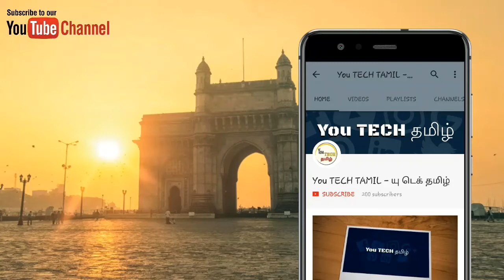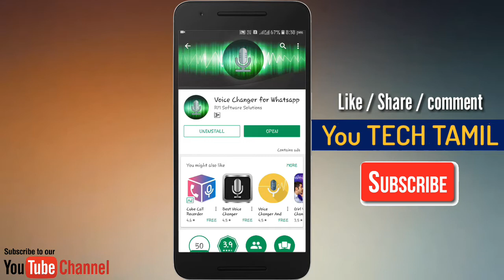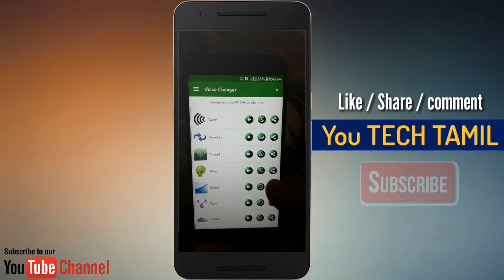How to change your voice in WhatsApp | New Trick | Tamil | You TECH TAMIL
END